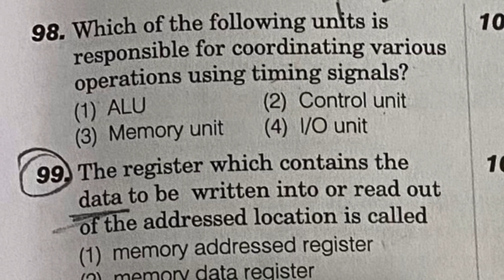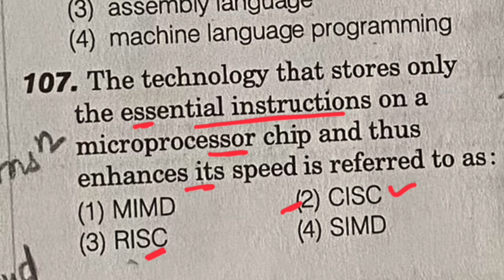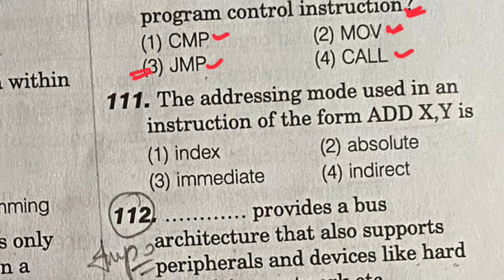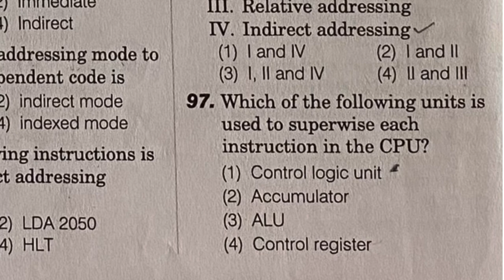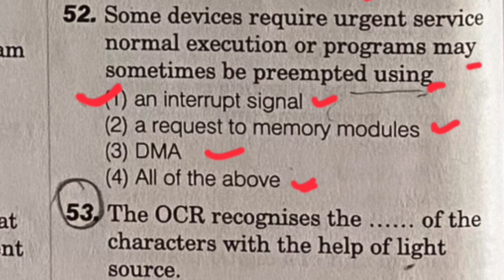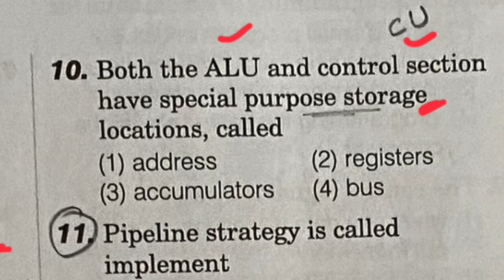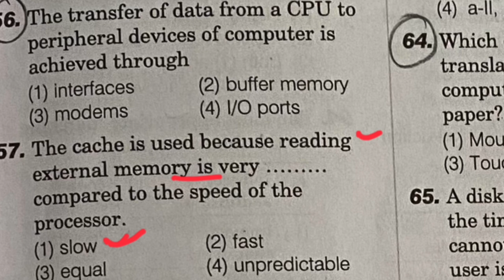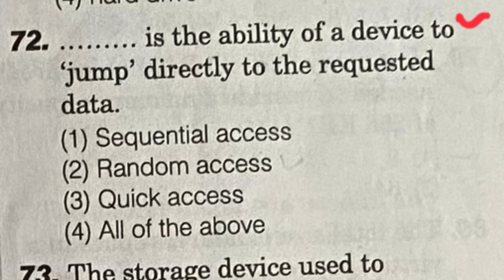COA Important MCQs | RSMSSB | BASIC and SENIOR ANUDESHAK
Our target to crack Anudeshak Exam with best methods and practice previous year questions. Maintain Effective strategy for clear Basic Anudeshak with a rank.